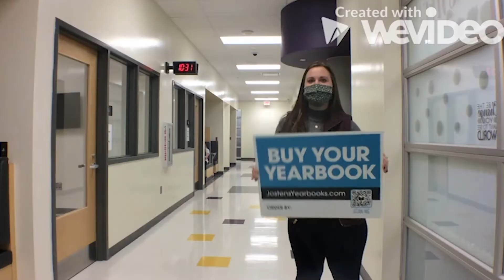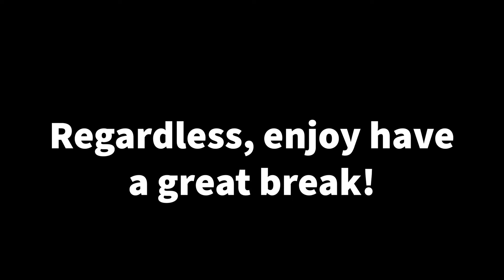Announcements - 11/20/20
Check your email today for Battle of the Classes events as we close out this week before Thanksgiving.  When we return from break, we will be having dress up days as well as collecting donations for Christmas for Kids.

This week do not forget to decorate your AA classroom door. This is for middle school and high school. There will be prizes for the winners, both middle school and high school. Winners will be announced the week we come back which is also Christmas for Kids Week.

You can purchase your 2020-21 yearbooks online right now. The yearbooks are $65 for grades 9 through 12 and $30 for grades 6 through 8. You can order online at jostens.com!